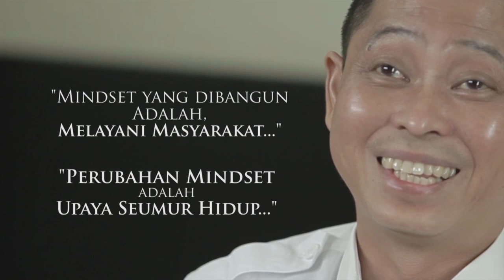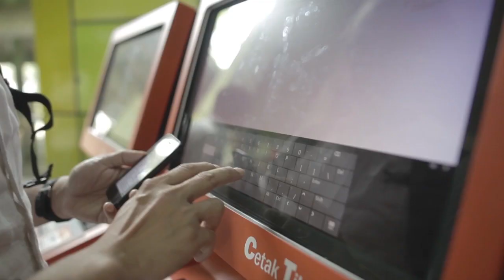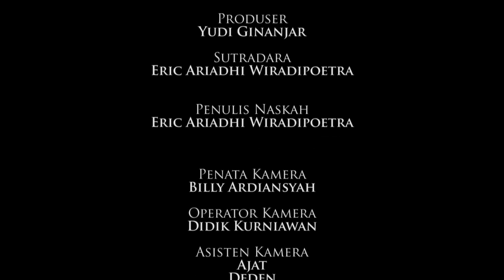Ignatius Yonan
Komitmen Mutu